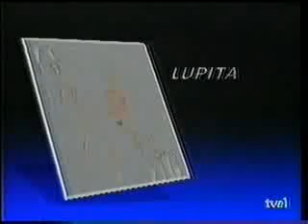Cristal - Capitulo 52 (1/4)